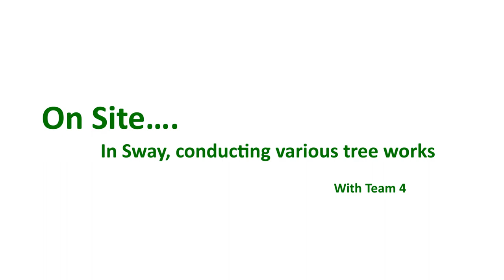On Site - Sway, conducting various tree management works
Welcome back to the channel. We have some big new plans this year but for now lets get back into another on site.

Todays on site takes a look at some tree management for a domestic client. Specifically, we watch 2nd climber Philip removing a defective limb and major deadwood from a track side Oak tree.

All footage captured using our VEHO MUVI action cameras.

Team 4 were the guys on site. Bruce (Team Leader), Philip (Climber).